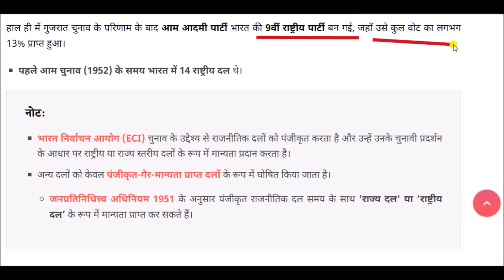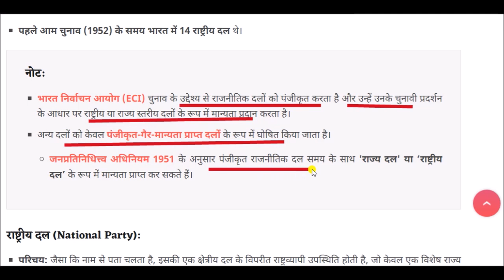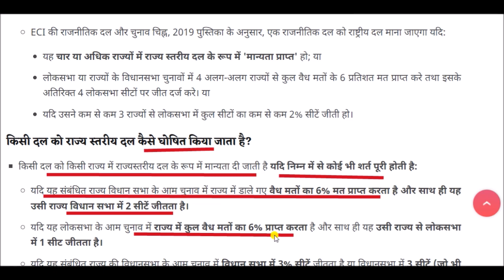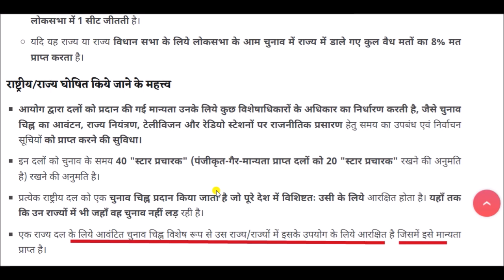National Party: कैसे मिलता है किसी पार्टी को National Party का दर्जा, चुनाव आयोग के क्या हैं नियम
National Party for All Competitive Exams like SSC, Railway, IB, Bank, UPSC, BPSC, MPSC, PCS, etc.